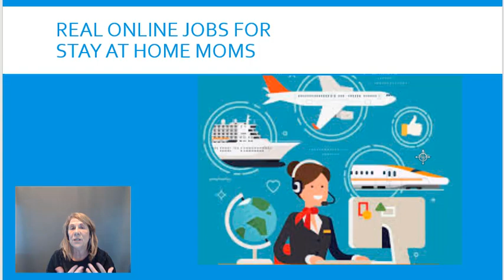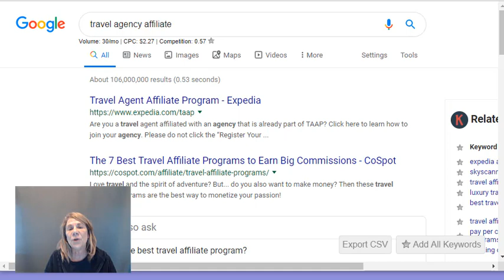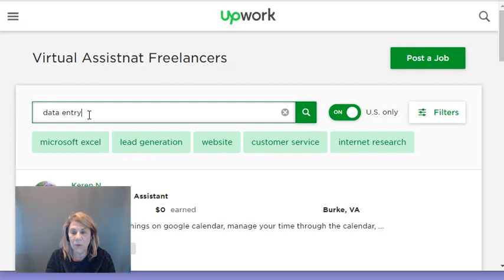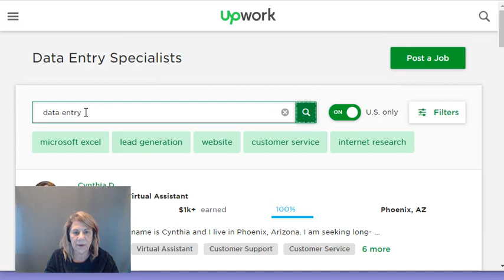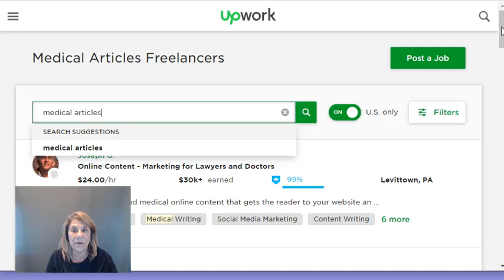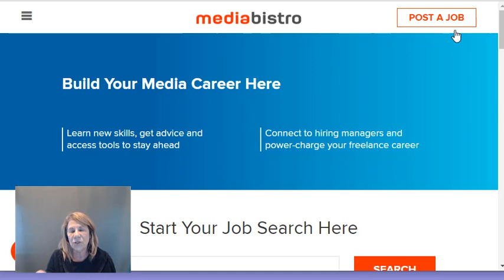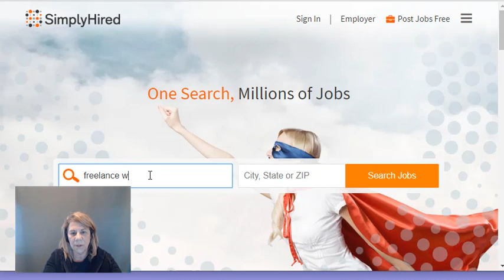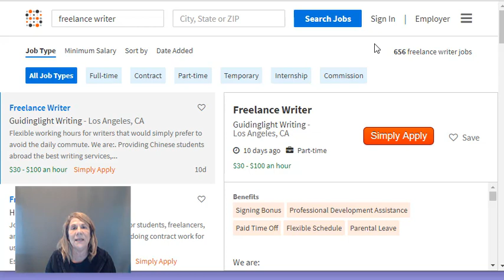Real Online Jobs for Stay at Home Moms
Real online jobs for Stay at home moms.  Anyone that wants to work from home can start earning.  I share 3 jobs you can do from home and really earn an income.  Step 1 is choosing the job you want to do that is right for you.  I share other jobs in my playlist below. Let's get started.